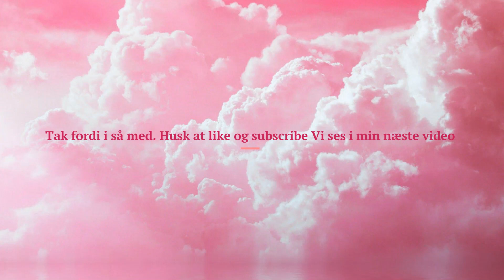PEEK 2022 finale på Blue Hors!!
Reklame: Jakke, grime og sadelunderlag er modtaget i gave fra Catago Equestrian

Endelig er den her!! Også kun næsten et år forsinket!... Men men nu er min lille vlog fra finalen i det daværende Riders Notebook's PEEK blogging konkurrence, Som de lavede i samarbejde med ECCO, PAVO og Catago Equestrian.